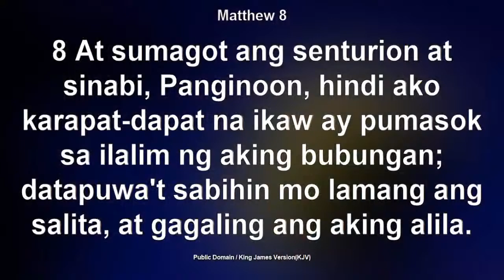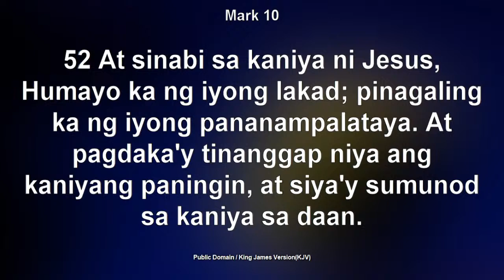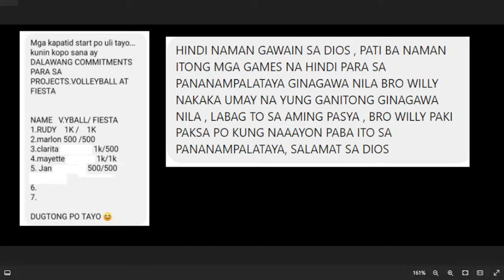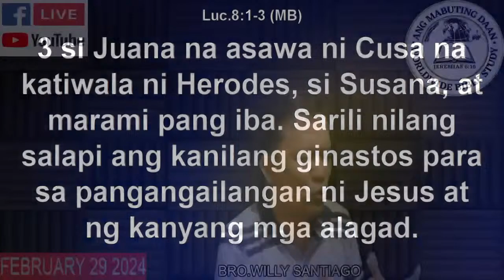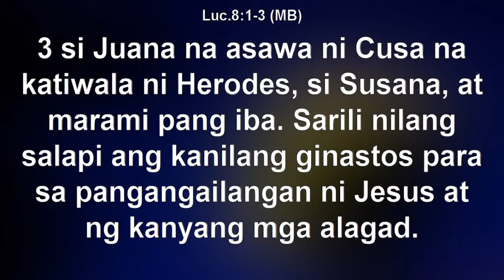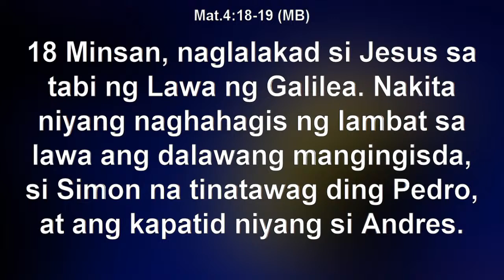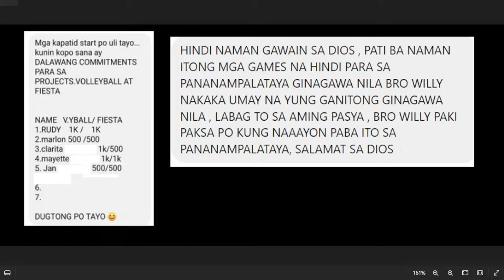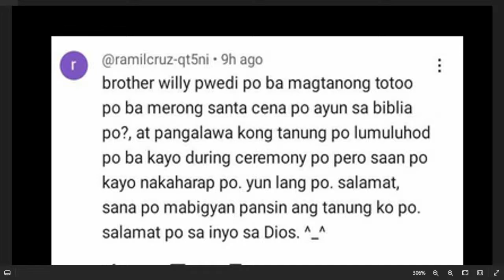VOLLEYBALL & FIESTA | FEBRUARY 29,2024 9:00 PM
ANG SAGOT NG BIBLIA BASA (ANG MABUTING DAAN WORLDWIDE BIBLE STUDY)
Hosted by Bro. Willy Santiago